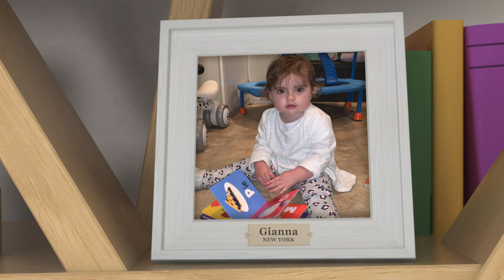Babyfirst- My favorite book 114- Emerson, James, Gianna , Jade, Violet, Claire, Will, Joseph